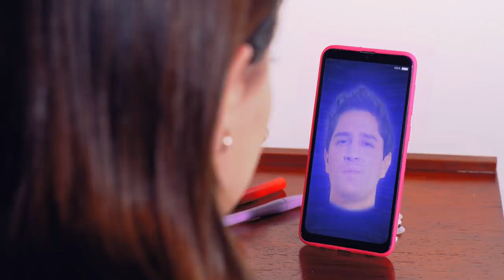Si mi Ex Fuera una App ft. @MicaSuarezz | enchufetv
El tamaño 😏 no importa cuando sabe vibrar 📱
Elenco:
Erika: María Karla Gómez
Pame: Mica Suarez
Migue: Daniel Páez
Lechero: Andrés Centeno
Suplir Ex: Alissa Mendoza
Operadora Emergencias: Lily Cajas
Vecina rompehogares: Christian Moya